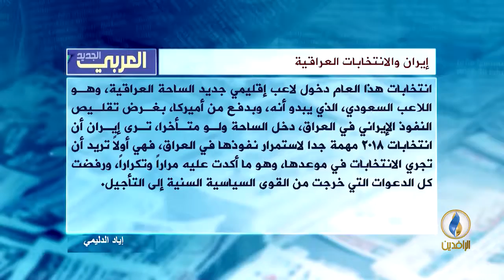إيران والانتخابات العراقية للكاتب إياد الدليمي لصحيفة العربي الجديد